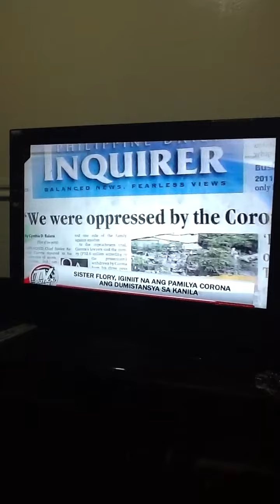2nd part Interview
Tv patrol interview with Cristina Corona